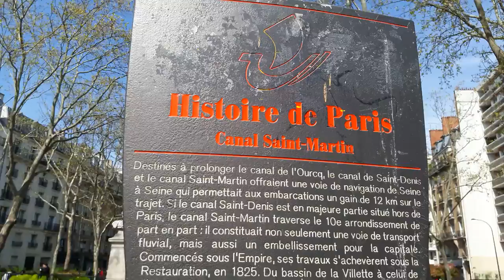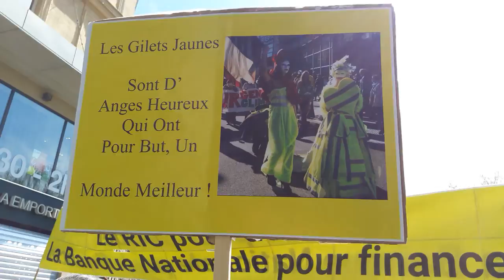Manifestation Gilets Jaunes Paris République 6 avril 2019 Acte21 #169 Jean-Christian Valentin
Oui je l'adore Jean-Christian Valentin chapeau bbr couleur du drapeau français Canal Saint Martin - Manifestation Gilets Jaunes Paris République 6 avril 2019 Acte21 ActeXXI 6avril - video samedi 13h05 Paris Republique Les Résistants avec GJ Kamal Amriou FB @kamal.amriou Rejoignez Le Conseil National de la Résistance FB @OfficielGiletsJaunes Place de la République Le collectif Les Sans Etiquette @GiletsJaunesGo GiletsJaunes Tous Gilets Jaunes @17Novembre2018 @GiletsJaunesFr_ 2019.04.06 Macron démission Les citoyens constituants RIC Référendum d'Initiative Citoyenne - video mariepanic mariepanic2 @mariegendron @anne_hoa